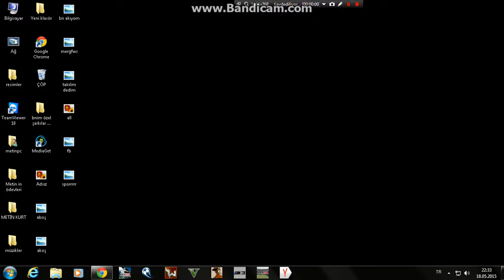canım sıkıldı pes atim dedim sonunda kusura bakmayın :) çok kasdı ya :)